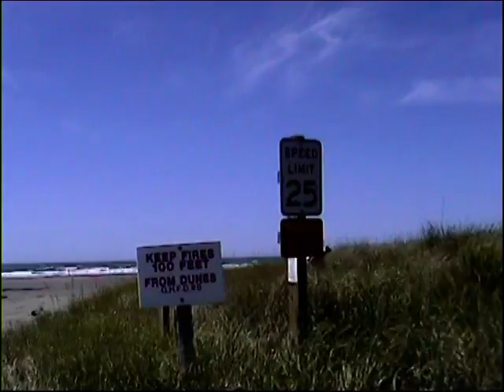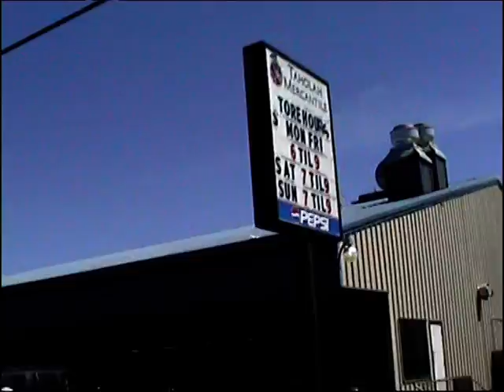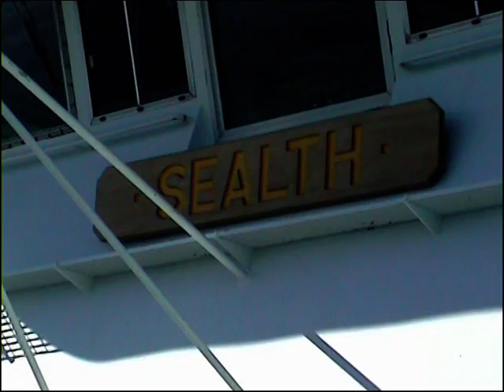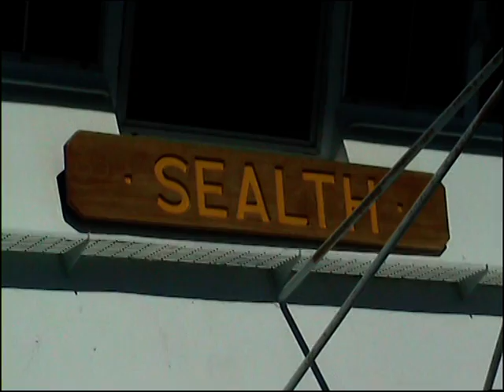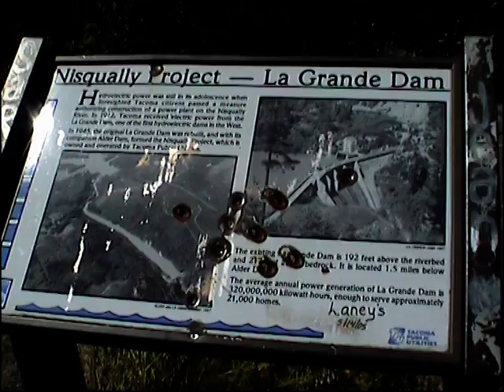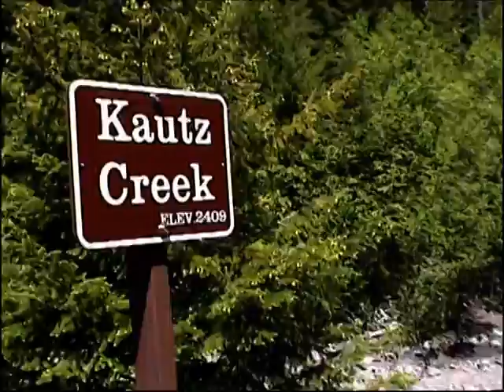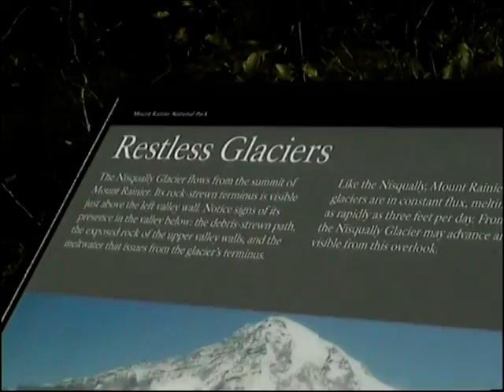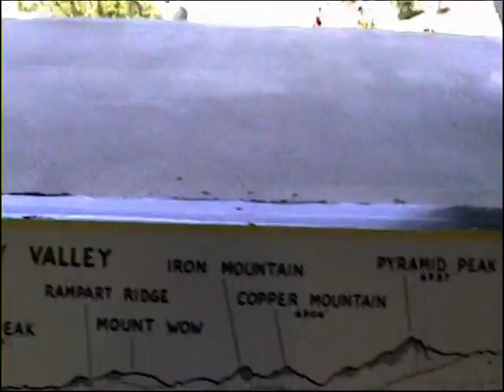SEATTLE 2005.May DVD-3